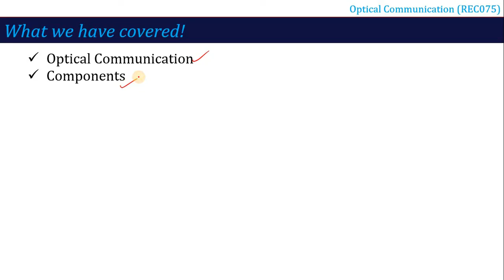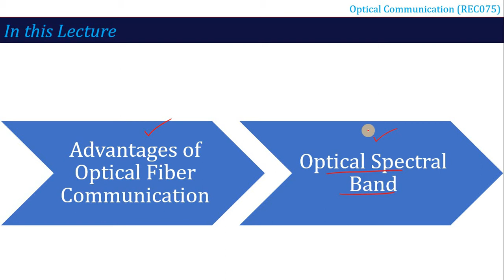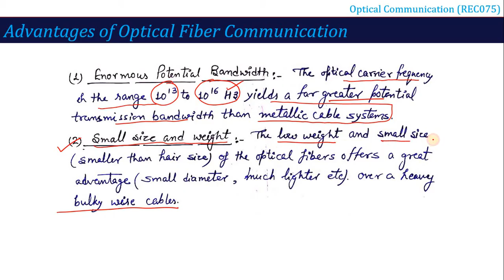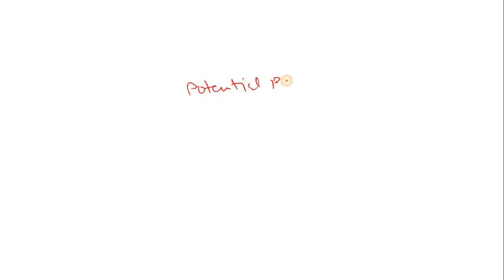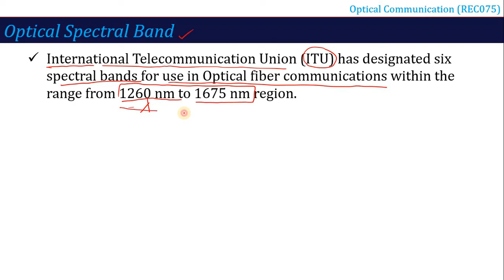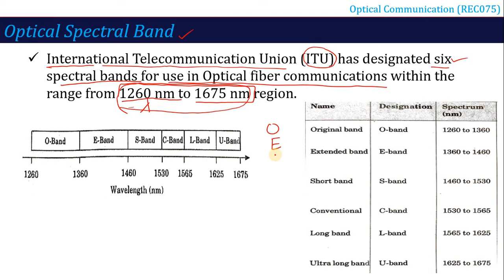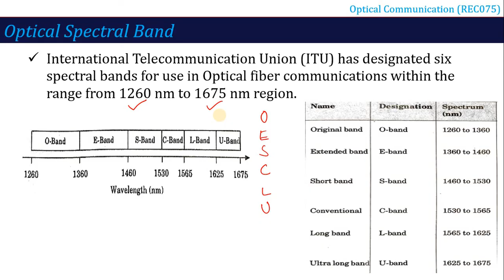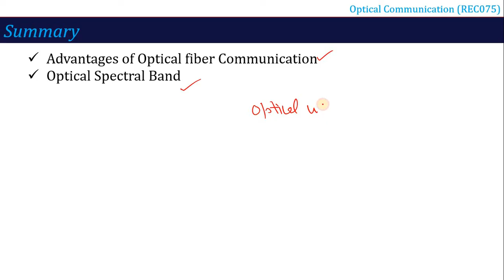L2 Advantages of Optical Communication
In this video you will come to know about the advantages and Spectrum used for Optical Communication.